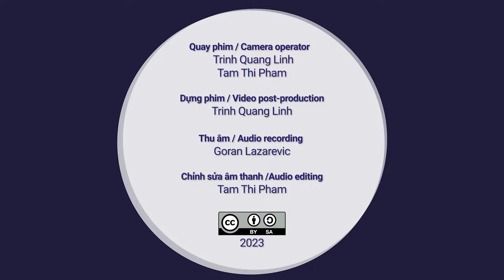Trung Thu / Moon festival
….Vietnamese below… ..
Moon festival

Thành Điểm - Đàn Sến
Hữu Sứ - Đàn Guitar
Video recorded at Khu du lich Vinh Sang

The series video “Tai Tu music - Vinh Long” is a part of the reference music of the Learning Dan Bau project. We would love to introduce Tai tu music in this course because it is an important genre of Vietnamese music. Listening to the music will help you play it better on dan bau.

Trung Thu

Video quay tại Khu du lich Vinh Sang

Chuỗi video “Đờn ca Tài Tử - Vĩnh Long” là một phần âm nhạc tham khảo của dự án Học Đàn Bầu. Chúng tôi xin giới thiệu nhạc Tài tử trong khóa học này vì đây là một thể loại quan trọng của âm nhạc Việt Nam. Nghe nhạc sẽ giúp bạn chơi thể lọại này trên đàn bầu tốt hơn.